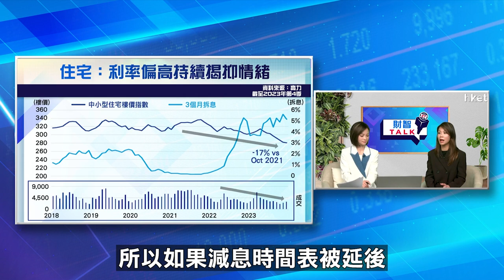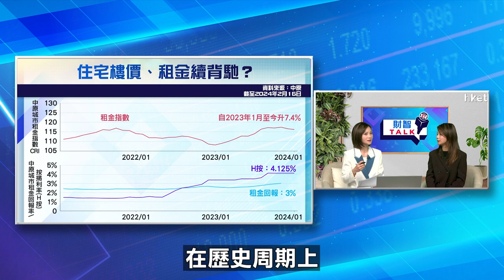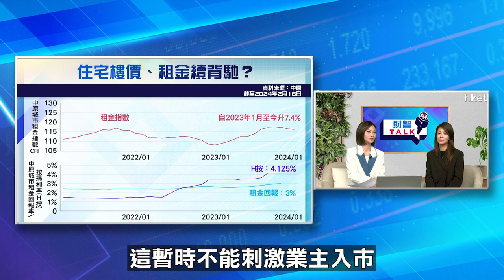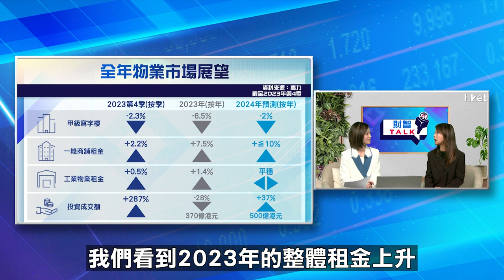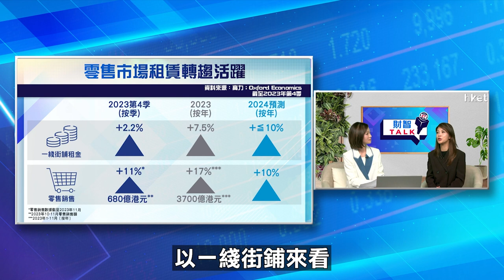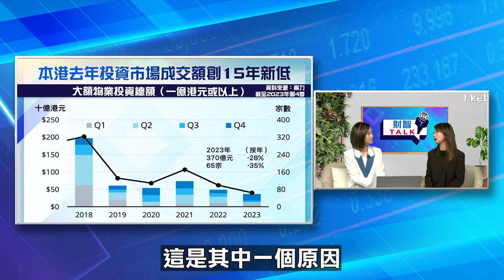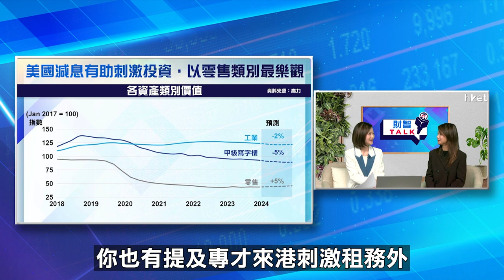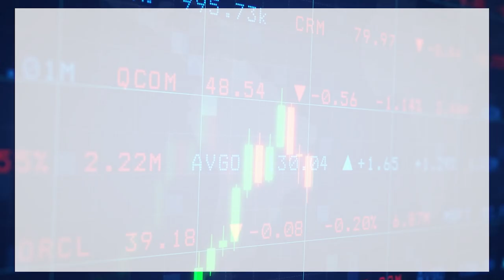【ET財智Talk】邊類物業今年具反彈空間？高力李婉茵分析住宅 寫字樓及商舖價格走勢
本港地產市場持續低迷，二手住宅樓價由高位回落24%，於七年低位徘徊。去年受高利率影響，整體大額投資再創16年新低。市場憧憬月底《財政預算案》會有提振經濟及樓市措施，加上以美國為首的各國央行今年或啓動減息，本港樓市是否具反彈空間？《ET財智TALK》請來高力香港研究部主管李婉茵為大家分析。